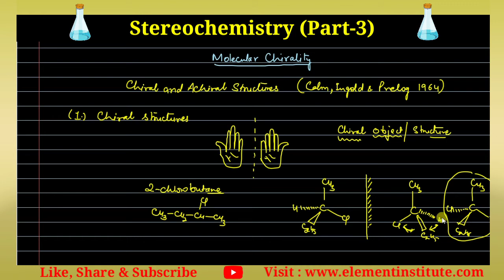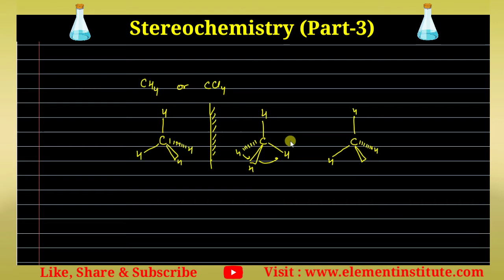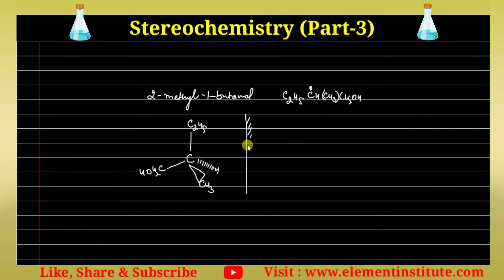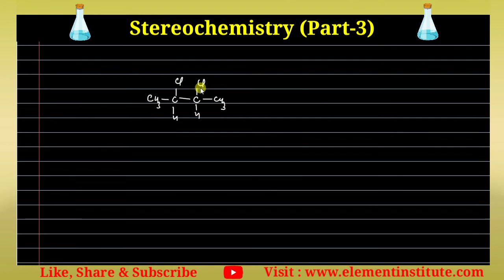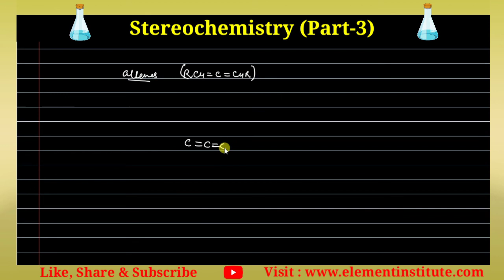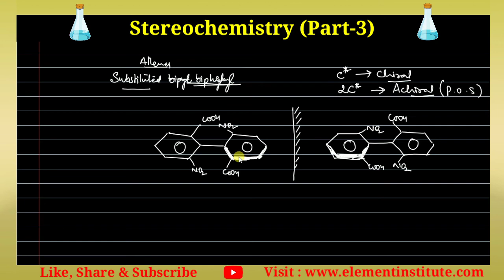(Lecture-3) Stereochemistry | Molecular Chirality | Chiral Molecules | Achiral Molecules | B.Sc -1st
Hello everyone

Greetings

In this video I have discussed in detail about the concept of Molecular Chirality, where I have explained the terms chiral and Achiral with many suitable examples.
Hope you will enjoy the lecture.